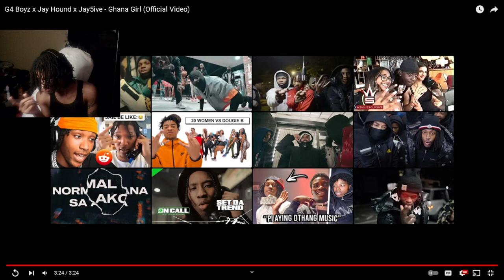G4 Boyz x Jay Hound x Jay5ive - Ghana Girl (Official Video) REACTION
G4 Boyz x Jay Hound x Jay5ive - Ghana Girl (Official Video)